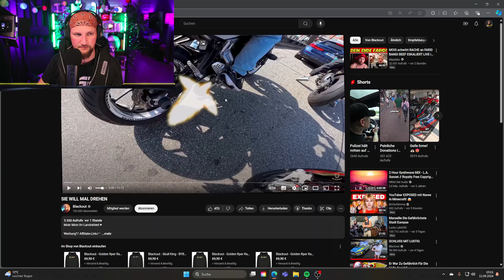Sie will mal drehen I Reaction I SÖREN ANICA UND LIL.VANO MACHEN KÖLN UNSICHER